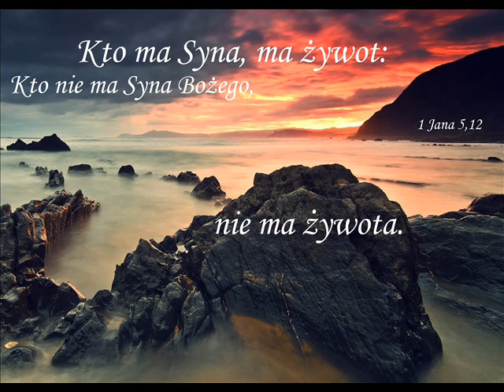zgr 28 03 2015r Darek - Złe pokolenie